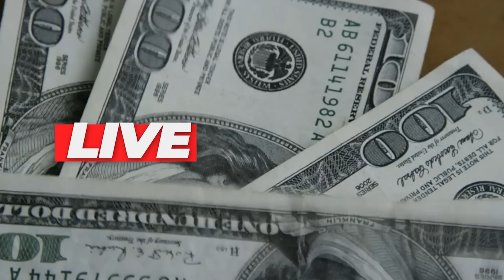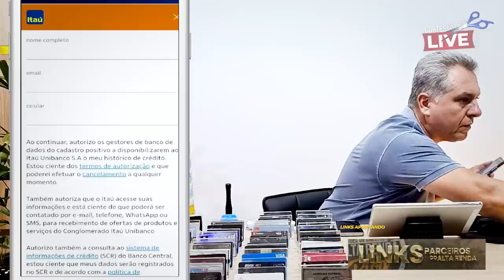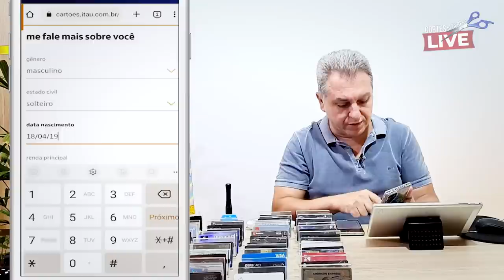💳OS MAIORES LIMITES EM CARTÕES DE CRÉDITO EM 2022 "PORTO SEGURO" GANHA PERANTE OS SEUS CONCORRENTES.